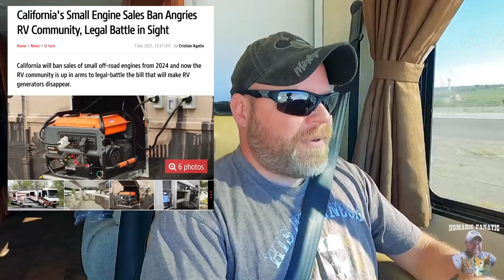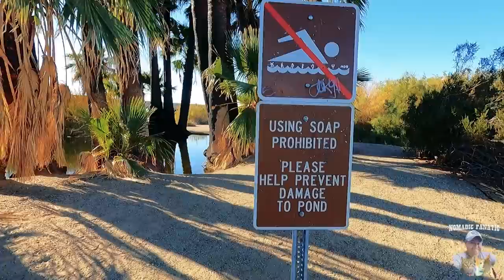I Found California's Hidden Free Hot Spring & Camping Right There!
Here is my gear & some popular questions answered:

*Main Camera: Sony ZV-1 with .07x wide angle adapter
*Stealth Camera: GoPro 9 Black With Mod Box
*Backup Camera: Panasonic Lumix G95
*Vlog Lens: 12-60mm Kit lens
*Stabilizer: Zhiyun Crane 2 (For B-Roll)
Slow Motion: Shot 1080p 240fps. Reduced to 8% in Post Production
Additional Audio: Sony ICD-PX333
Editing Laptop: 2019 16” MacBook Pro 2.4GHz 8-Core i9 ~ 64GB Ram ~ 2TB SSD
Editing Software: Adobe Premiere Pro CC
Aerial Drone Shots: DJI Mavic2 Shot in 2.7K Downscaled to 1080p
RV MPG: 7-8mpg depending on generator use.
Charge Controller: Victron MPPT 150/85-TR
Inverter/Charger:  Victron 3000 watt MultiPlus
Batteries: Battle Born Lithium 100ah x 5 = 500 amp hours.